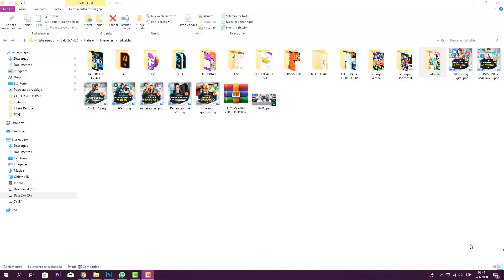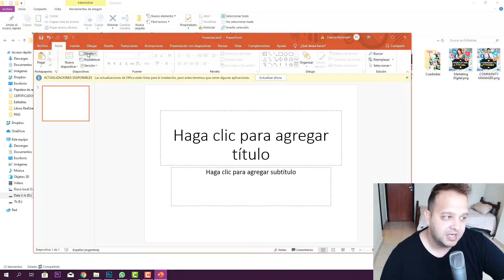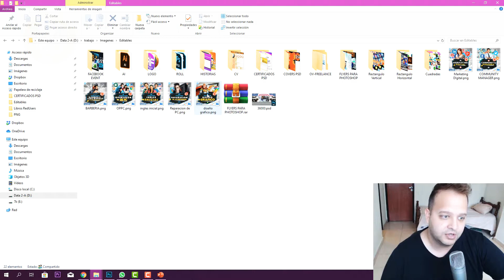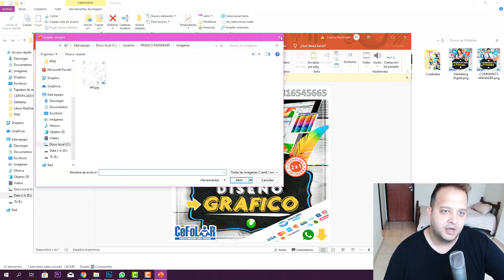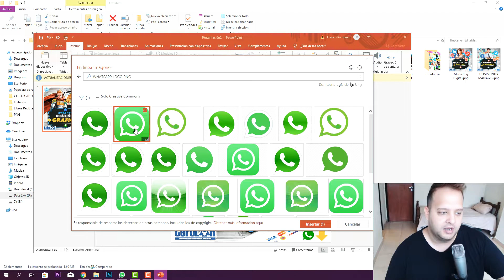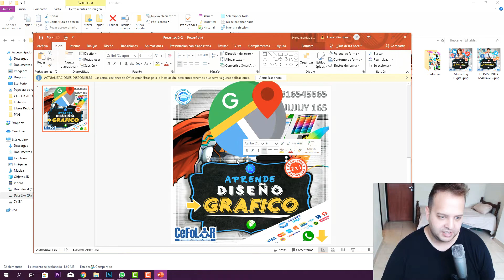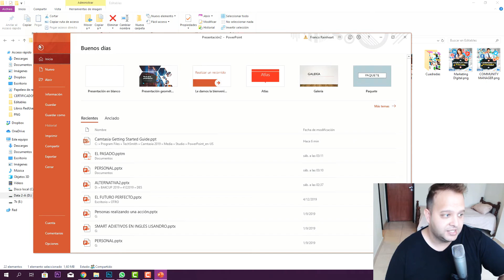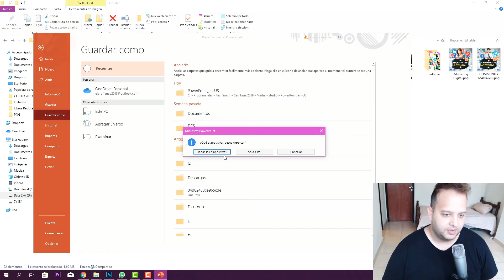MODIFICAR FOTO CON POWERPOINT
👉Descubrí cómo hacer pequeños cambios si photoshop ⁉️